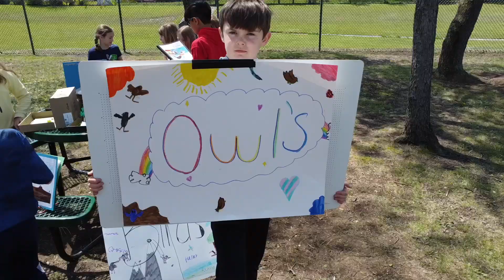3rd Grade Zoo Day